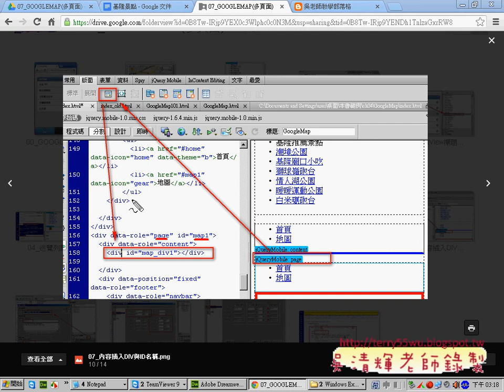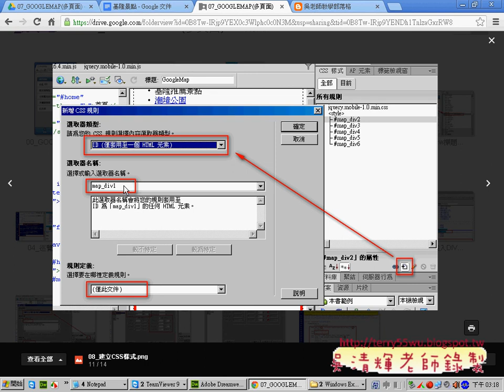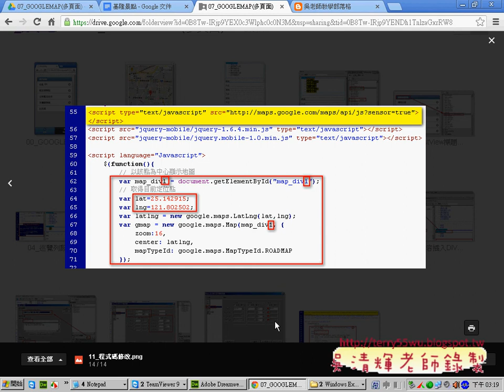08 頁面加入地圖細節說明